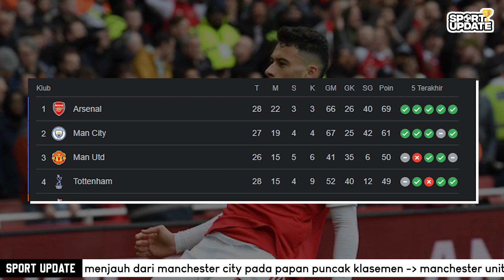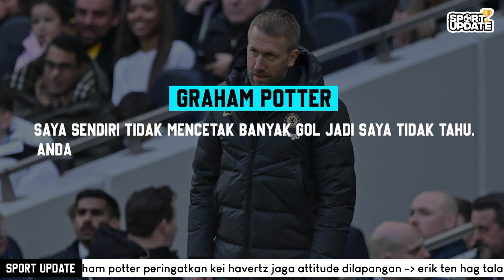BERITA TERKINI : BARCA SIKAT REAL MADRID DIEL CLASICO, ARSENAL KOKOH PUNCAK KLASMEN, SALAH KE LALIGA